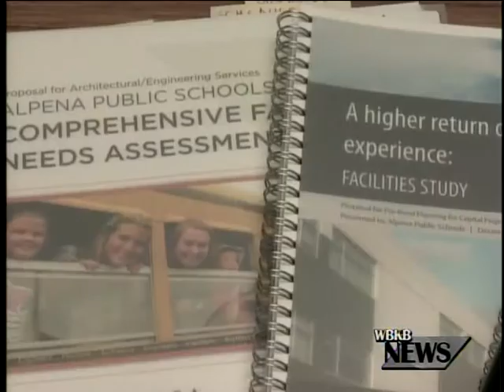Search For Assessment Team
Alpena Public Schools will interview eight firms in the hope of providing as assessment of current school buildings.